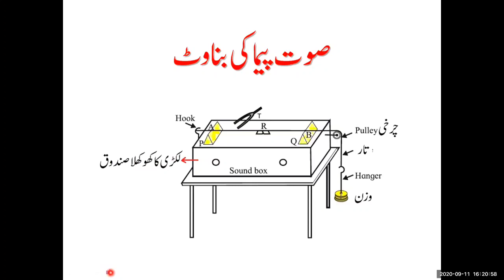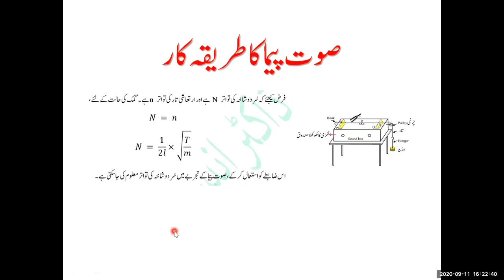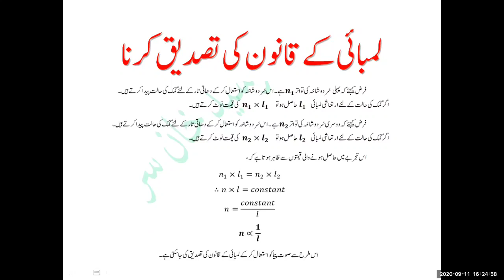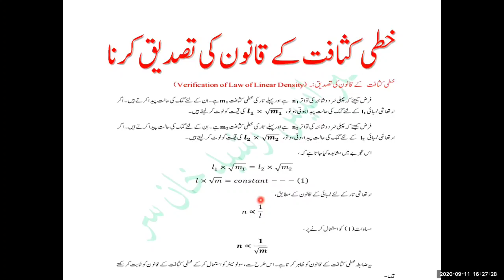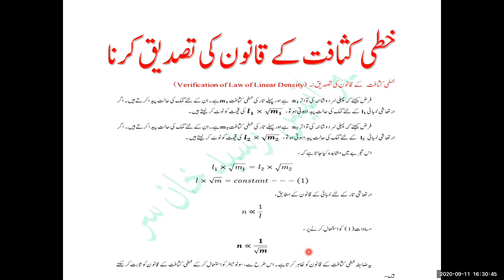LEC. 12 / SONOMETER / SUPERPOSITION OF WAVES / CLASS-XII - PHYSICS